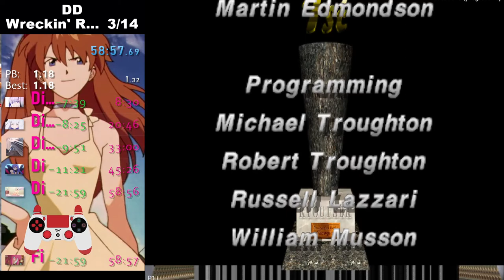Kyou Destruction Derby PS1 EMU FORMER WORLD RECORD 58:57.69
Well this looks like i defo out done my self with this one what are the ods Sub 1hour by a few minuets just because of that focking bowl at the end